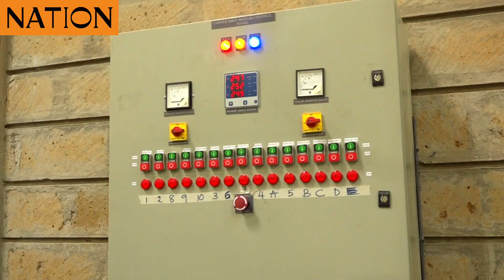Coffee farmers in Baringo to reap big from the commissioning of Sh100m ultramodern milling machine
Coffee farmers in Baringo to reap big from the commissioning of Sh100m ultramodern milling machine in Katimok